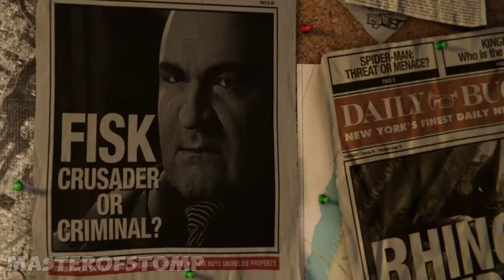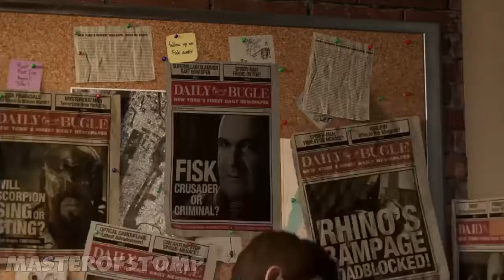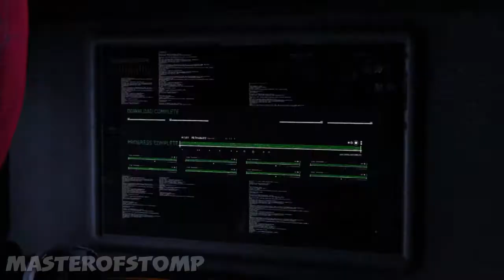Spider-Man vs Kingpin (Upgraded Suit Story Mode) - Spider-Man PS4